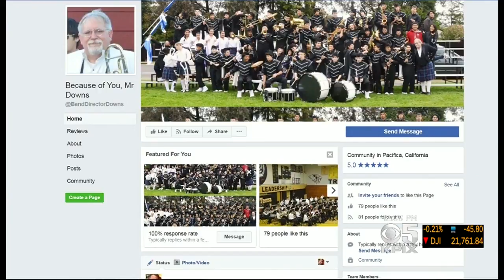FREAK ACCIDENT: Beloved Pacifica music teacher dies in freak accident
Beloved Pacifica music teacher dies in freak accident